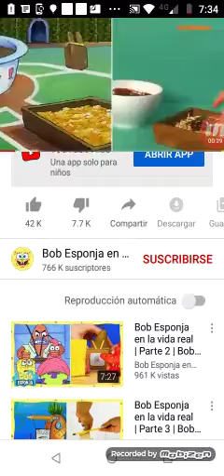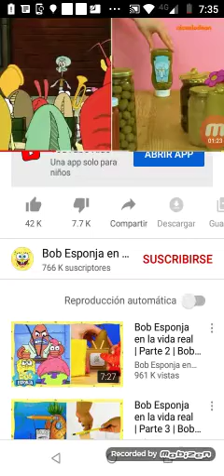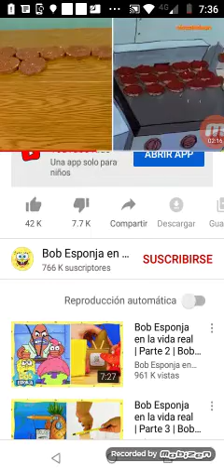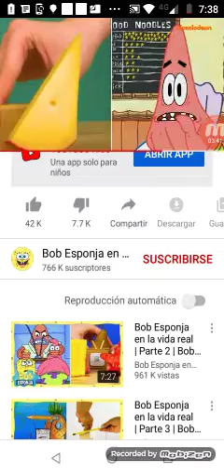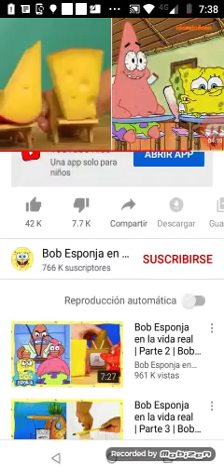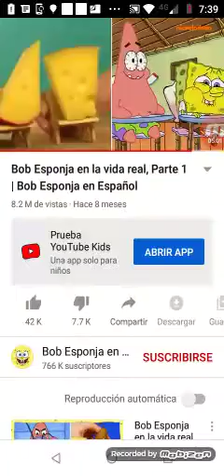Esponjacraft parte 18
El meme de Scott